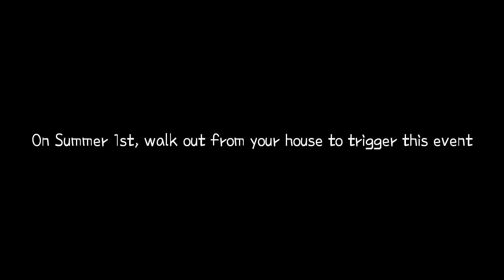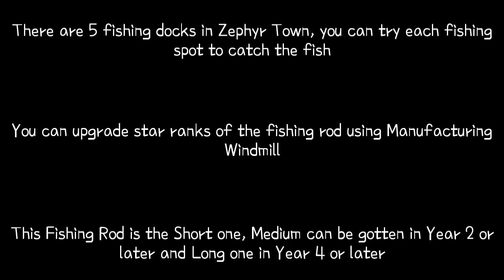Harvest Moon: Grand Bazaar - Fishing Rod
Harvest Moon DS: Grand Bazaar

Fishing Rod

On Summer 1st, walk outside of your house and you'll get this event. Early morning, Felix came to your house and will teach you how to use Fishing Rod. Beforehand, Felix will give you Short Fishing Rod. Short Fishing Rod is used to catch fish that are closest to the fishing docks. The Medium Fishing Rod can be purchased at Felix's bazaar booth for 3000 G starting in year 2, and the Long Fishing Rod is available in year 4 for 6000 G.